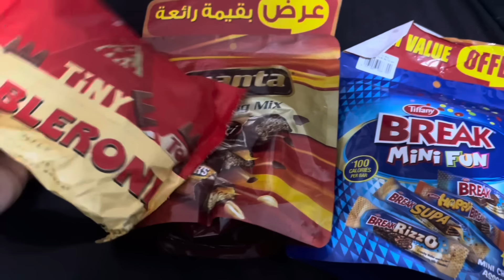കൂട്ടിലങ്ങാടി വീട്ടിൽ നിന്നും ഒരു day in my life|Recipes included|Tastetours by Shabna Hasker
കൂട്ടിലങ്ങാടി വീട്ടിൽ നിന്നും ഒരു A day in my life|Recipes included|Tastetours by Shabna Hasker

Tastetours YouTube channel through
     (Promotion/Marketing)
          Mobile 👇

(Not personal number of Shabna Hasker)

My Instagram 👇 shabnahasker